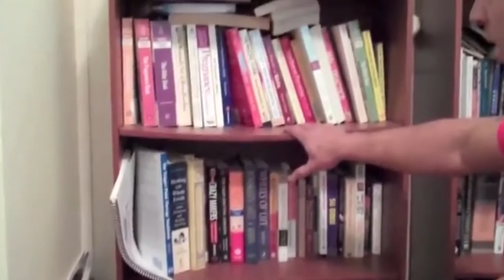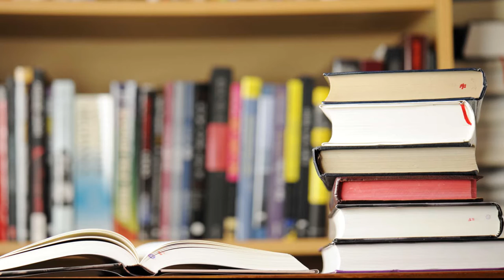Information Paralysis | Narrow down your focus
Are you stifled? Put the book down!